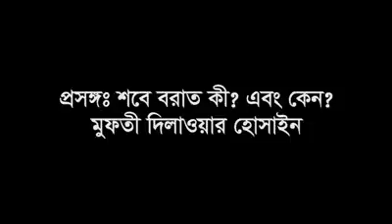শবে বরাত সম্পর্কে মুফতী দিলাওয়ার হোসাইন দামাতবারাকাতুহুম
শবে বরাত সম্পর্কে অনেক ভুল তথ্য আমাদের সমাজে প্রচলিত রয়েছে। সকলের প্রিয়ভাজন মুফতী দিলাওয়ার হোসাইন দামাতবারাকাতুহুম তার গবেষনালব্ধ জ্ঞান থেকে এ বিষয়ক বিস্তারিত তুলে ধরেছেন।

মুফতী দিলাওয়ার হোসাইন দামাতবারাকাতুহুম বর্তমান বিশ্বের শ্রেষ্ঠ আলেম শাইখুল ইসলাম আল্লামা ত্বকী উসমানী দা.বা. এর সুযোগ্য ছাত্র ও খলীফা। বাংলাদেশ ফতোয়া বোর্ডের সম্মানীত সেক্রেটারী। ইসলামিক আইন ও অর্থনীতি বিশেষজ্ঞ। বাংলাদেশ কওমী শিক্ষা ব্যবস্থার একজন অন্যতম কর্ণধার। অসংখ্য উলামায়ে কেরামগণের উস্তাদ। আরবী ও বাংলায় রচিত বহু কিতাবাদিও তিনি রচনা করেছেন যা বাংলাদেশসহ সারা বিশ্বের ধর্মপ্রান মুসলমান ও উলামায়েকেরামগণের নিকট সুপ্রসিদ্ধ।

পদ ও দায়িত্ব
প্রিন্সিপালঃ
জামি‘আ ইসলামিয়া দারুল উলূম ঢাকা, মিরপুর-১ (১৪২১ হি. থেকে বর্তমান)।
জামি‘আ আশরাফিয়া চারাবাগ, সাভার, ঢাকা।
দারুল উলূম বান্দুয়াইন, কু মিল্লা (১৪২১ হি. থেকে বর্তমান)।
প্রতিষ্ঠাতা পরিচালকঃ
মারকাযুল বুহুস আল ইসলামিয়া ঢাকা, চিড়িয়াখানা রোড (১৪২৭ হি. থেকে বর্তমান)।
শায়খুল হাদীসঃ
জামি‘আ ইসলামিয়া দারুল উলূম ঢাকা, মিরপুর-১।
জামি‘আতুল উলূম আল ইসলামিয়া (রেলওয়ায়ে কলোনী) কওমী মাদরাসা, সিরাজগঞ্জ।

প্রধান মুফতীঃ
জামি‘আ ইসলামিয়া দারুল উলূম ঢাকা, মিরপুর-১, ঢাকা-১২১৬।
মারকাযুল বুহুস আল ইসলামিয়া ঢাকা, চিড়িয়াখানা রোড, ঢাকা-১২১৬।

চেয়ারম্যানঃ
আত-তাখাস্সুস ফিল ফিকহি ওয়াল ইফতা (উচ্চতর ইসলামী আইনশাস্ত্র ও ফতওয়া) বিভাগ

পৃষ্ঠপোষকঃ
আন্-নাহদাতু ল আদাবিয়্যাহ, জামি‘আ ইসলামিয়া দারুল উলূ ম ঢাকা এর আরবী ভাষা ও সাহিত্য বিভাগ থেকে প্রকাশিত মাসিক আরবী পত্রিকা।

খতীবঃ
মসজিদুল আকবার, মিরপুর-১, ঢাকা (১৪১৯ থেকে বর্তমান)।
ছাপড়া মসজিদ, আজিমপুর, ঢাকা (১৪২৮ থেকে বর্তমান) [প্রতি ইংরেজী মাসের প্রথম শুক্রবার]।

চেয়ারম্যানঃ
নির্বাহী পরিষদ ও সাধারণ পরিষদ, মাজমাউল ফিকহিল ইসলামী বাংলাদেশ (ইসলামী ফেকাহ একাডেমী বাংলাদেশ)

রচনাবলীঃ
১. আশ শরহুন নাযির (তাসকীনু ল আরওয়াহ ওয়ায যামায়ির) আল আশবাহ ওয়ান নাযায়ির এর কাওয়ায়িদ অংশের ব্যাখ্যাগ্রন্থ ১০ খন্ড [আরবী] (প্রকাশিতব্য)
২. শবে বরাতের তত্ত্বকথা [বাংলা] (প্রকাশিত)
৩. ইসলাম ও আধুনিক চিকিৎসা [বাংলা] (প্রকাশিত)
৪. আস সরাহা ফী লায়লাতিল বারাআহ [আরবী] (পান্ডুলিপি)
৫. শবে বরাত কী হাকীকত [উর্দূ]
(প্রকাশিত-পাকিস্তান, বাংলাদেশে প্রকাশিতব্য)
৬. আততিব্য়ান ফী লাইলাতিন নিসফি মিন শা’বান [উর্দু] (প্রকাশিতব্য)
৭. আল জুন্নাহ ফী তাহকীকি হাদীসি আল হাসানু ওয়াল হোসাইনু সায়্যিদা শাবাবি আহ্লিল জান্নাহ [আরবী] (প্রকাশিত, পাকিস্তান)
৮. আল আম্বার আলাল মিম্বার [আরবী] (পান্ডুলিপি)
৯. মানারাতুস সিরাজ ফী মাকানাতিয যিওয়ায [আরবী] (পান্ডুলিপি)
১০. খাইরুল কালাম ফীস সালাতি ওয়াস সালাম আলা খাইরিল আনাম [আরবী] (পান্ডুলিপি)
১১. নাইনুল আমাল ফী ইসকাতিল হামাল [উদূর্ ] (প্রকাশিত, পাকিস্তান)
১২. তাতাব্বু য়ি রুখাসিল মাযাহিব ওয়া আহকামুহা [আরবী](পান্ডুলিপি)
১৩. মাজমূআতুল ফাওয়াইদ [আরবী] (পান্ডুলিপি)

এছাড়াও তাঁর লিখিত আরোও অনেক ছোট ছোট পুস্তিকা ও প্রবন্ধ পান্ডুলিপি আকারে সংরক্ষিত রয়েছে।